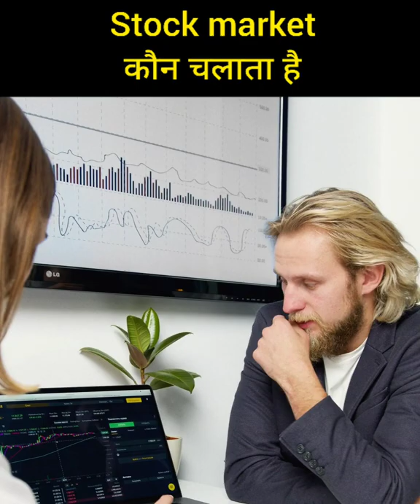Stock market kon chalata hai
Hello everyone
Is video me janenge ki Stock market chalata kon hai
who is own stock market